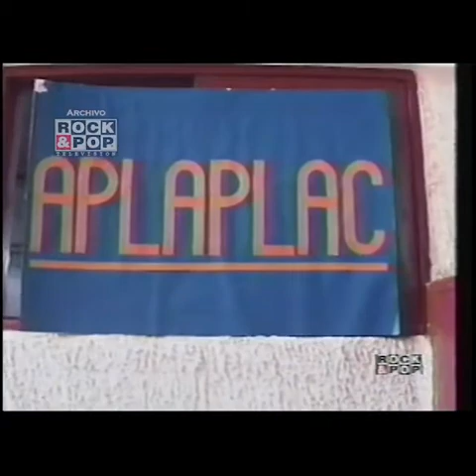Plan Z - Instituto Aplaplac Editado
El ya mítico spot del Instituto Aplaplac… sólo lo referente a su imponente infraestructura